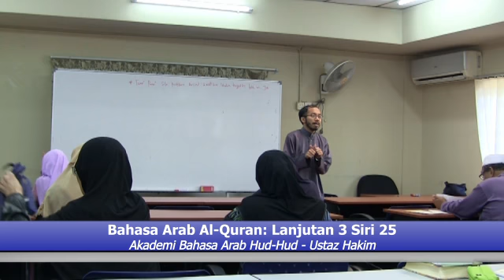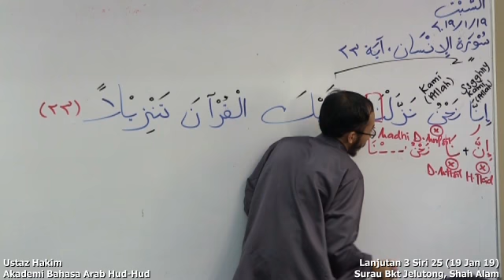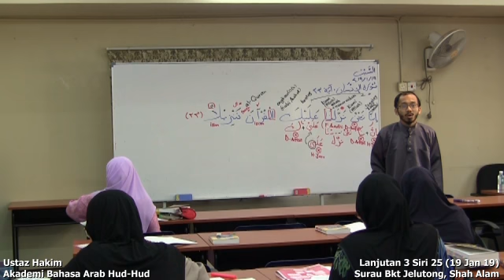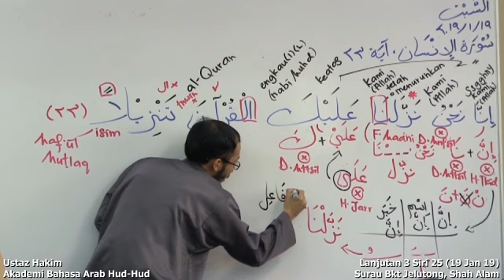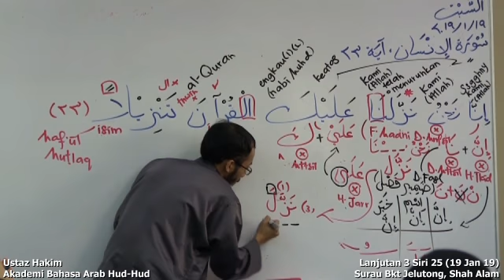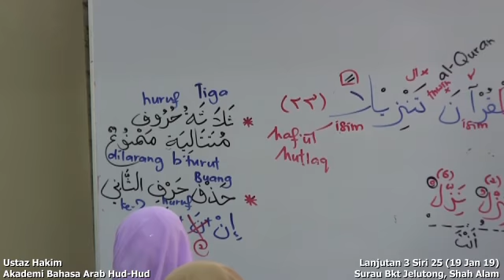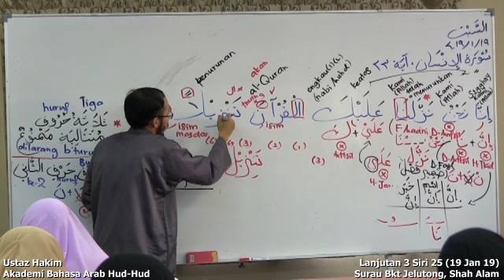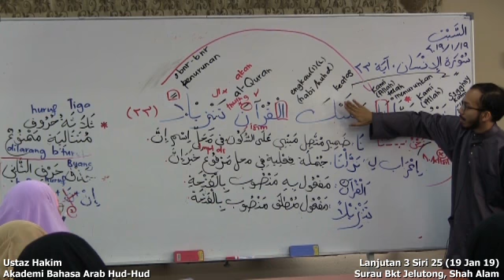L3-25: Bahasa Arab Al-Quran - Ustaz Hakim (19-Jan-19)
Akademi Bahasa Arab Hud-Hud
Kelas Bahasa Arab Al-Quran: Lanjutan 3 - Siri 25
oleh: Ustaz Hakim Kamal
Surau Bkt Jelutong, Shah Alam
19-Jan-2019